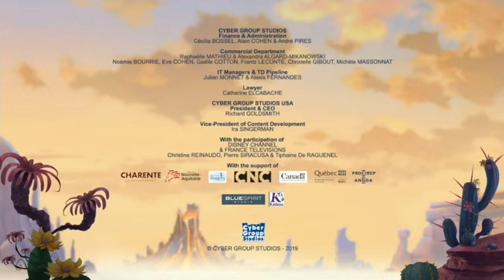Disney Junior USA Continuity May 30, 2020 Nr 3 Pt 1 2